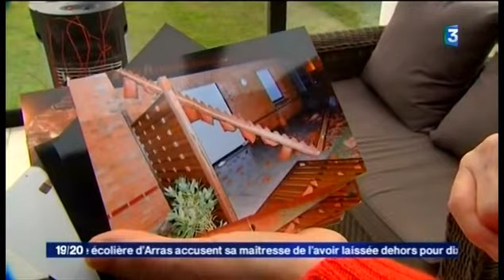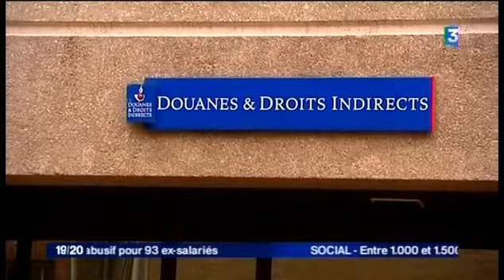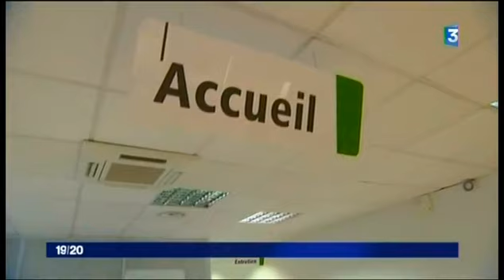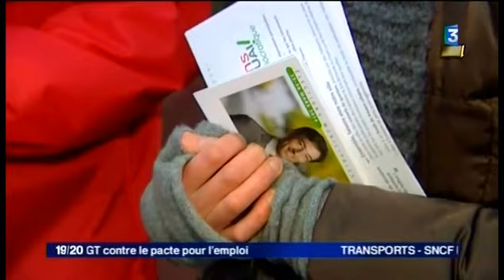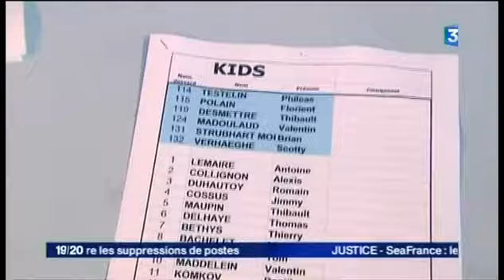France 3, 19/20, Région Nord Pas de Calais